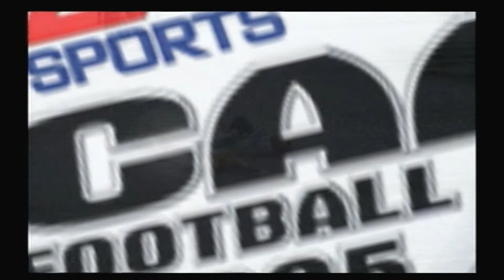NCAA Football 2005 Rivalry game - Florida Gators vs Tennessee Volunteers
NCAA Football 2005 is an American college football video game which was released by EA Sports on July 15, 2004. It is the successor to NCAA Football 2004 in the NCAA Football series. The game features former Pittsburgh Panthers wide receiver Larry Fitzgerald on the cover. Players with the home field advantage on defense can increase the crowd's volume before the snap by repeatedly pressing a certain button on the controller, depending on the system. Likewise, the player with the home field advantage on offense can quiet the crowd with one press of the same button. Crowd noise may affect the quarterback's ability to get an audible across to his other players. If the noise is sufficient, when the quarterback tries to call an audible, one of his teammates will come down to him and gesture that he can't understand him.

Developer: EA Tiburon

Series: NCAA Football

Genre: Sports game

Platforms: GameCube, PlayStation 2, Xbox

Publishers: Electronic Arts, EA Sports

Original video recording date: August 6, 2004

The Florida–Tennessee football rivalry, sometimes referred to as the "Third Saturday in September",[1] is an American college football rivalry between the Florida Gators football team of the University of Florida and Tennessee Volunteers football team of the University of Tennessee, who first met on the football field in 1916. The Gators and Vols have competed in the same athletic conference since Florida joined the now-defunct Southern Intercollegiate Athletic Association in 1910, and the schools were founding members of the Southeastern Conference in 1932. Despite this long conference association, a true rivalry did not develop until the early 1990s due to the infrequency of earlier meetings; in the first seventy-six years (1916–91) of the series, the two teams met just twenty-one times. The Southeastern Conference (SEC) expanded to twelve universities and split into two divisions in 1992. Florida and Tennessee were placed in the SEC's East Division and have met on a home-and-home basis every season since. Their rivalry quickly blossomed in intensity and importance in the 1990s and early 2000s as both programs regularly fielded national championship contending teams under coaches Phil Fulmer of Tennessee and Steve Spurrier at Florida.

Tennessee dominated the rivalry's early years, winning the first ten meetings and building a 13–2 series lead after their victory in the 1971 game. Florida has held the advantage since then, especially since the schools became SEC East rivals in 1992. After winning in 2019, Florida leads the all-time series 29–20.